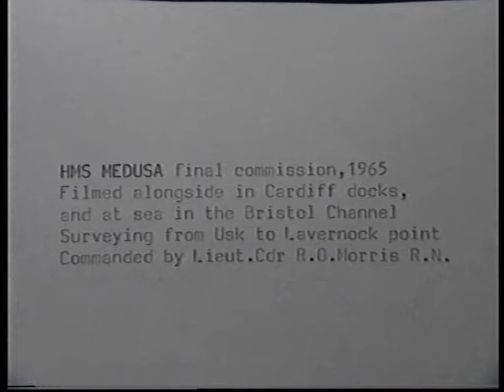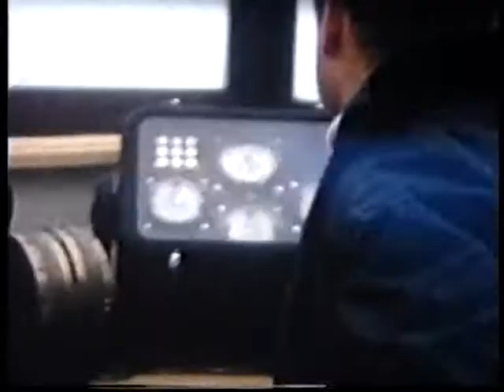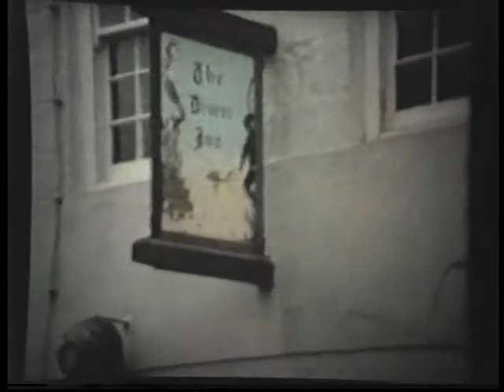HMS Medusa last commission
HMS Medusa last commission, at sea, ashore, her crew